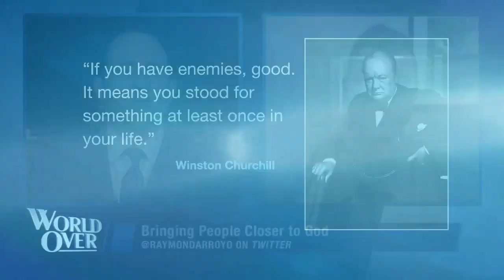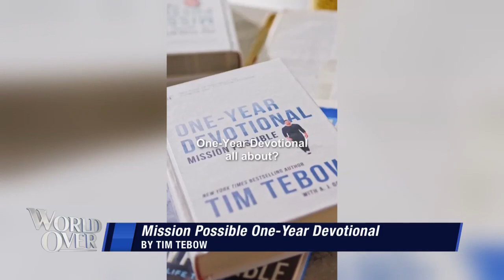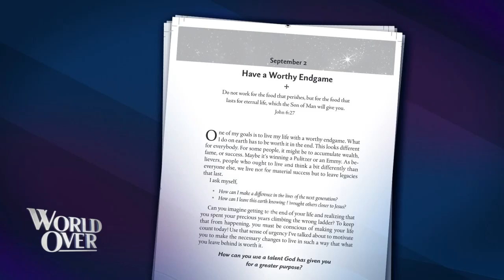The World Over November 10, 2022 | TEBOW'S DAILY DEVOTIONAL: Tim Tebow With Raymond Arroyo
Tim Tebow, Heisman Trophy winner and New York Times bestselling author talks about his inspirational new book, Mission Possible-One Year Devotional.